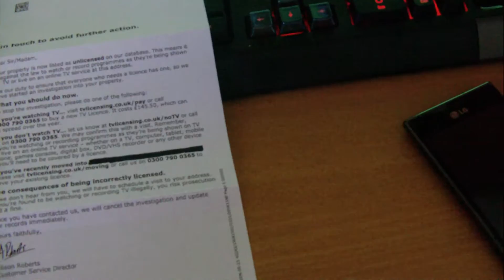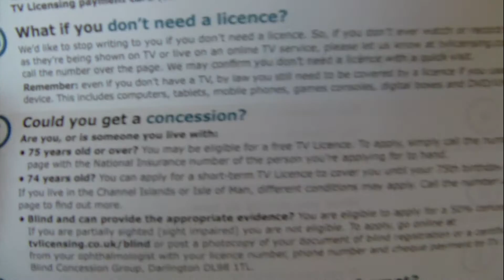TVL Letter (August 2015)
Please get in touch to avoid further action. bitch please